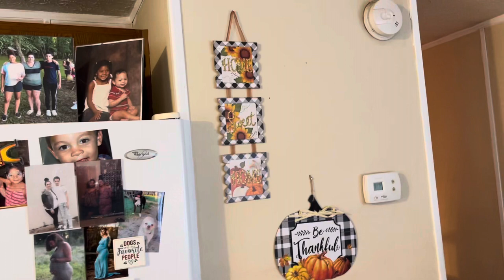Mobile home cleaning motivation and cook with me ~ cleaning motivation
Happy fall y’all 🍁 welcome or welcome back to my channel… I am so happy to have you here 😊 I hope you enjoy today’s video…I hope you have a wonderful blessed and amazing day today 💕😘